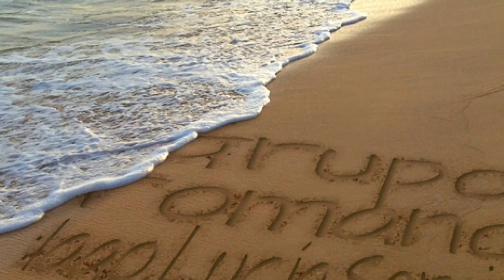EQUIPO 1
Presentación del equipo